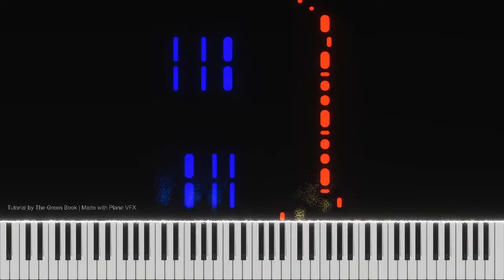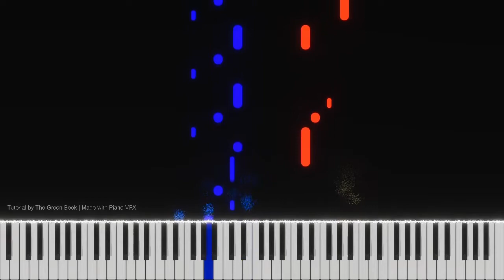Stray Kids (스트레이 키즈) – “Gone Away” Piano Tutorial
Hello STAY :)

I've modified my original music score and removed jumps larger than an octave for this tutorial, but I've kept the harmonies in the last chorus - they might make things a bit more challenging to learn, but I think they're worth the effort if you're up for it. That's all for this week; brand-new live cover to come next week!

The video was created with Piano VFX, an amazing FREE MIDI visualizer you can find
Additional editing was done with Adobe Premiere Pro.

[ORIGINAL CREDITS]
Composer: 한 (3RACHA); 승민; 아이엔; 아르마딜로; Gump
Lyricist: 한 (3RACHA); 승민; 아이엔
Arranger: 아르마딜로; Gump
Music Publisher: Copyright Control; JYP Publishing (KOMCA)